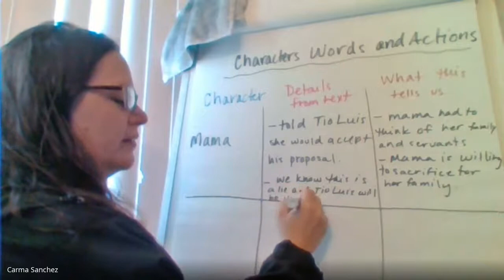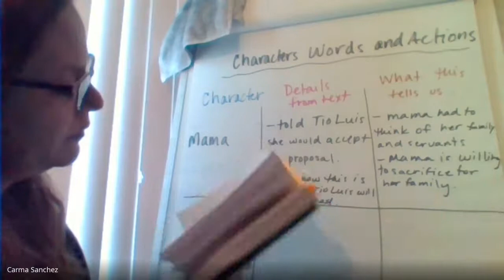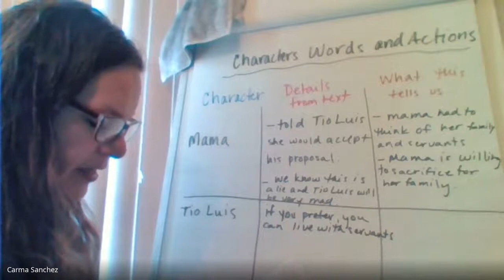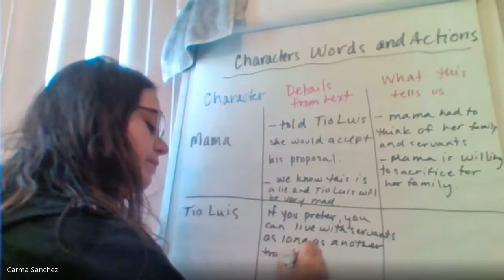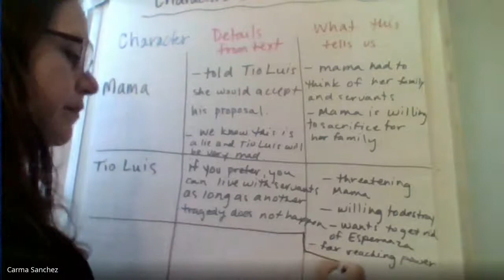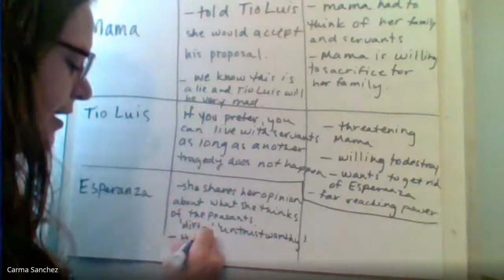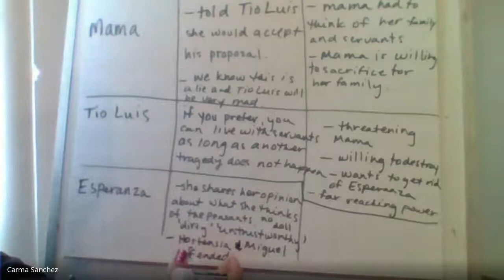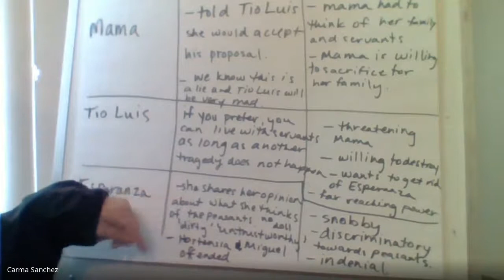Graphic Organizer - Characters Words & Actions Esperanza Rising